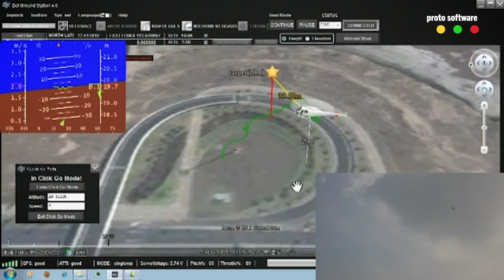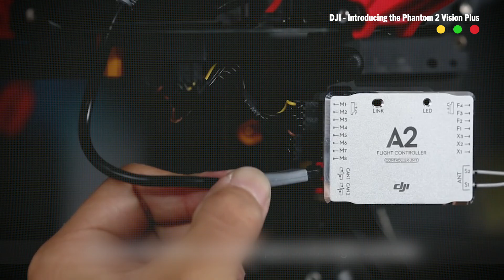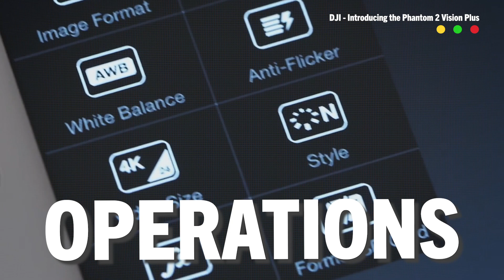DJI Drones // History Deep Dive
Erik Beck is back to tell you everything you need to know about DJI Drones in 10 minutes!